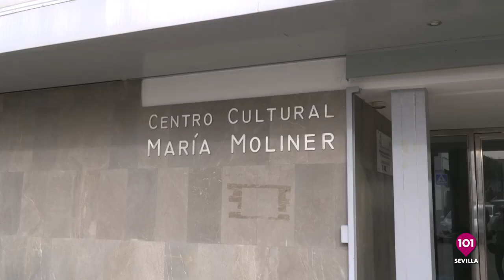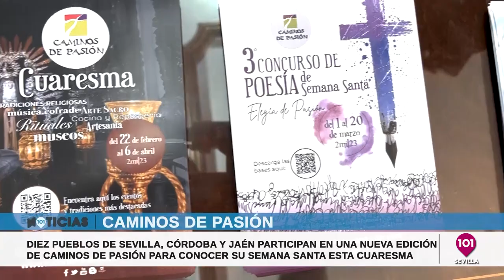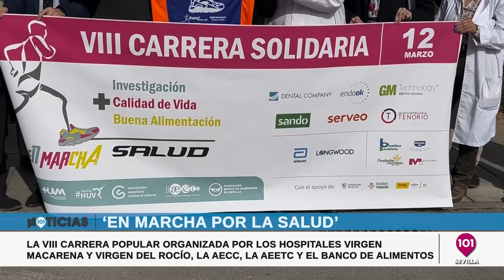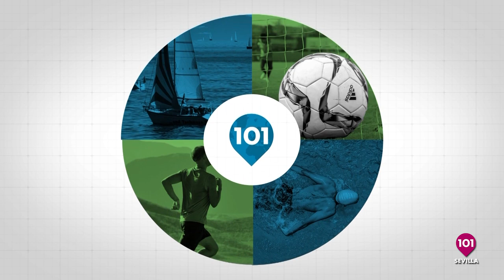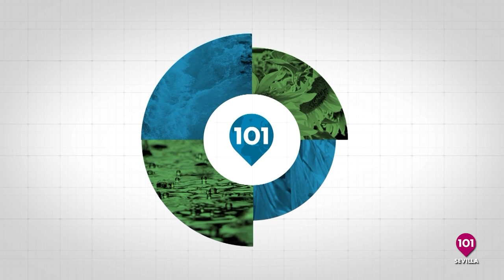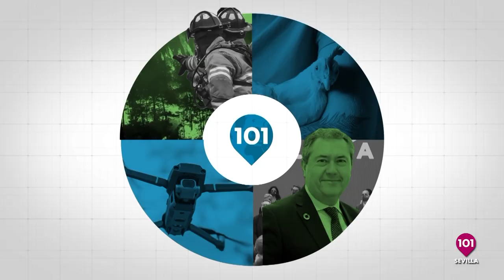Noticias Sevilla 22 febrero